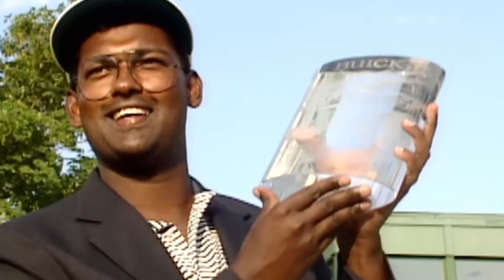RICHEST Golfers Around The World RANKED!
Welcome back to Sports Plug, today on the channel we are going to reveal the Richest golfers in the world. Who are the richest golfers in the world? Do you have the patience for golf? I’m pretty sure not many people do.  However, the sportsmen on this list definitely have, as they’ve fine-tuned their skills for countless hours to get to where they are now. Here’s a list of the 25 richest golfers in the world… The list of golfers and figures mentioned below have been compiled from various sources around the web, such as celebritynetworth.com. These are the 25 richest golfers in the world:

Tiger Woods. Net Worth: $800 Million. Taking the top spot amongst the richest golfers in the world is arguably the most famous golfer ever, Tiger Woods. Tiger really needs no introduction, as he’s had one of the most impressive and successful careers in golfing history. Since turning pro in 1996, Tiger has earned over $1.5 billion dollars, become the highest-earning golfer ever, and for many years, was the highest-earning celebrity in the world. Phil Mickelson. Net Worth: $400 Million. Phil Mickelson is a professional golfer who has a net worth of $400 million. Born in California in 1976, 48-year-old Phil, had a successful start in his golfing career whilst playing in college. He won three Haskins Awards for the most Outstanding College Golfer of the year in 1990, 1991 and 1992. More on the Richest golfers in the world in this video.